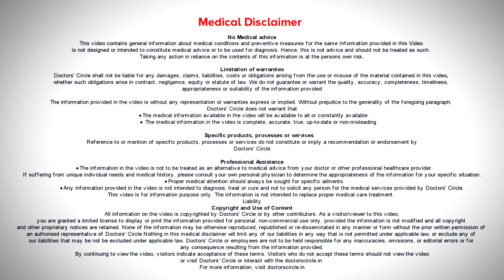Pterygium OR Eye Web?| Pink discolouration in eye- Dr. Sriram Ramalingam| Doctors' Circle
Dr. Sriram Ramalingam | Appointment booking number: 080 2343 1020
Consultant Ophthalmologist | Pradnya Nethralaya Sultanpalya, Bengaluru
Pterygium is  pinkish triangular non cancerous growth  in the medial or inner part of eye. It usually starts in the white part of the eye, which is called as the scleral part of the conjunctiva  and it grows towards the back part called as the cornea. Growth of Pterygium may be very slow occasionally it may grow very fast. What is the cause of Pterygium? It is unknown. But usually it is said  to occur due to  exposure to ultraviolet radiations of the  sun. This may not be true in all cases. Occasionally it can occur because of dust or exposure to pollution. Usually Pterygium grows very slowly   initial stages may not require any treatment.  Your doctor may prescribe lubricating  eye  drops and  a mild  steroid if  the Pterygium is inflamed  but one needs  to wear a protective  glasses, especially correct protection from ultraviolet radiation in the form of ultraviolet protective sunglasses.  If one is  going out or of one is  exposed  to too much of  dust or  pollution,  one  should cover  the  eye  with appropriate eye  wear. If   Pterygium is growing  rapidly and if it is encroaching the cornea, this requires  a surgery. Surgery is the only treatment which is encroaching the black part of the eye, which is called as the cornea. Surgery consist of  not just excising the Pterygium, but it  has to be  combined with Autografts, the autografts may be a  small tissue removed from the same eye or  occasionally it can be combed with amniotic  membrane  graft,  this usually is  done under  topical anesthesia  or under  local anesthesia. Usually it takes  2  to 3 days to recover completely and one can be back  to normal activity within 3  to  4  days.  Pterygium excision with autographs is a very  simple  procedure and it is very gratifying  and it gives  good results after Pterygium excision. There is no medical treatment available to dissolve Pterygium.  Surgery is the only treatment, but surgery depends upon whether it needs to be done on how much it has encroached into the cornea. Initial stages can be just managed with lubricating eye drops.